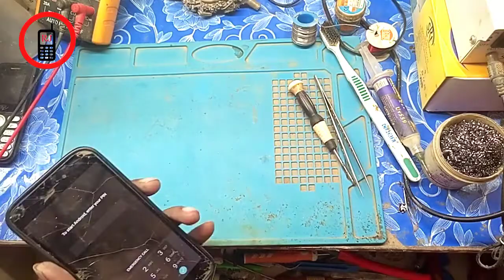MI Redmi Go Charging Problem Solution II कैसे रिपेयर करें ll how to repair mobile phones redmi go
Channel Rajeshwar Jaiswal

Redmi_Go_Charging_Problem& Solution
Redmi Go_Fake_Charging_Problem_Solution
Redmi Go_ChargingNot Show_Solution
Redmi Go_ChargingError_Solution